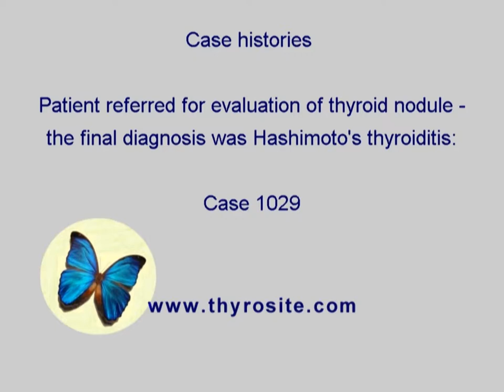Differentiation of thyroid lesions - Case 1029